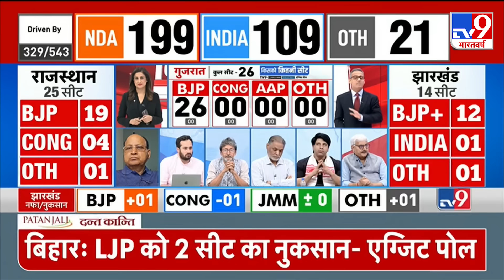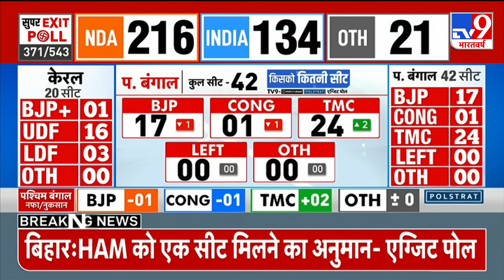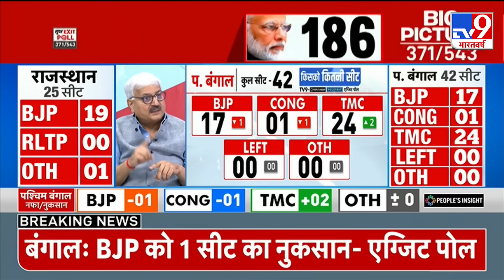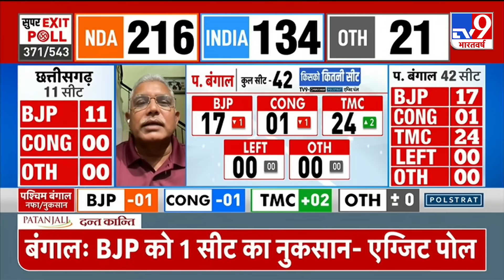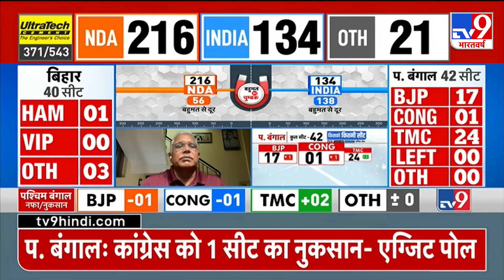TV9 Exit Poll 2024 West Bengal: पश्चिम बंगाल में किसको कितनी सीटे, कौन मार रहा है बाजी? | TMC | BJP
सातवें चरण का मतदान खत्म होने के बाद जिसका इंतजार पूरा देश कर रहा था, आखिर वो घड़ी आ चुकी है. हम बात कर रहे हैं एग्जिट पोल की. आज आप देश के सबसे भरोसेमंद चैनल TV9 भारतवर्ष पर देखिए सबसे विश्वसनीय EXIT POLL...
आपको 4 जून से पहले  आकड़ों की मदद से बताया जाएगा किसकी सरकार बन रही है...क्या मोदी तीसरी बार पीएम बनेंगे ?
या फिर इंडिया गठबंधन बाजी मारने वाली है. तो देखिए   TV9 भारतवर्ष पर EXIT POLL

After the conclusion of the seventh phase of voting, the moment the entire country has been eagerly awaiting is finally here:
the exit polls. Today, tune in to TV9 Bharatvarsh, the nation's most trusted channel, for the most reliable EXIT POLL. Using detailed data,
we'll reveal who is likely to form the next government before June 4. Will Modi secure a third term as Prime Minister,
or will the INDIA alliance emerge victorious? Find out by watching the EXIT POLL on TV9 Bharatvarsh.